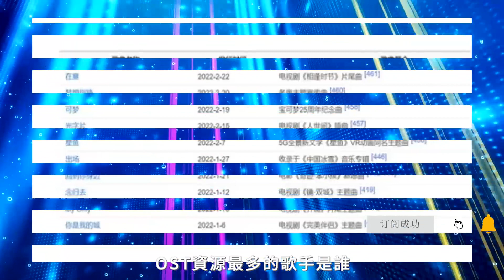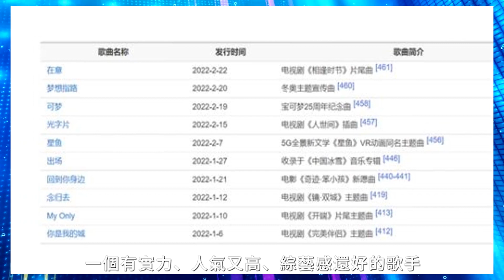周深稱霸OST領域，聲音幾乎無法被模仿，超高音區王霸般存在！周深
周深稱霸OST領域，聲音幾乎無法被模仿，超高音區王霸般存在！